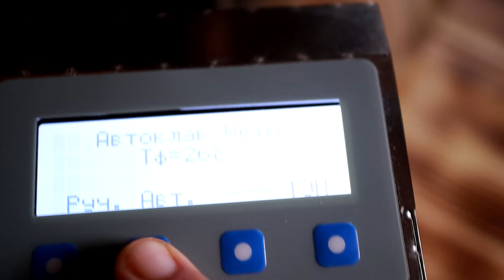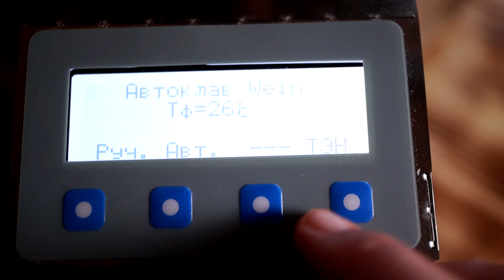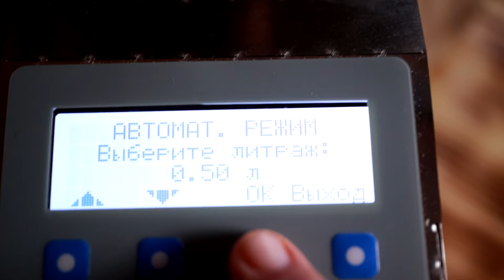Домашние рыбные консервы Сельдь в масле Селедка в томатном соусе в автоклаве Wein2 в режиме на пару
Реклама ООО «Колба» ИНН: 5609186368 erid:LjN8K2hfU
Купить автоклав Wein 2 вы можете сейчас, благодаря беспроцентной рассрочке, на сайте производителя Wein по ссылке
Wein 2 – автоклав нового поколения для приготовления консервов из мяса, рыбы, птицы, солений, салатов и даже компотов!

Домашние рыбные консервы  Сельдь в масле Селедка в томатном соусе:
- сельдь без головы и внутренностей
- соль 1% от веса мяса
- в каждую банку по 2 шт душистого перца и черного перца
- растительное масло 20-30 грамм (банка 0,25) или 30-40 (банка 0,35)
- соус томатный либо ваш любимый томатный, краснодарский соус
в среднем на 1 банку 0.25 литра 150 рыбы и 80 соуса
0,35 банка 220 и 120 соответственно

Сегодня я расскажу какую автоклав купить в 2024